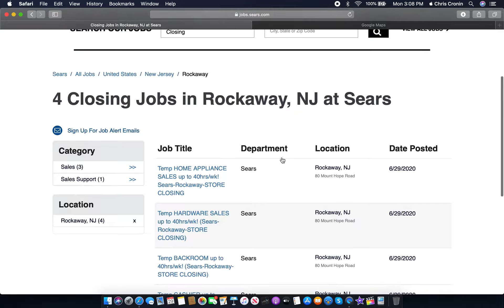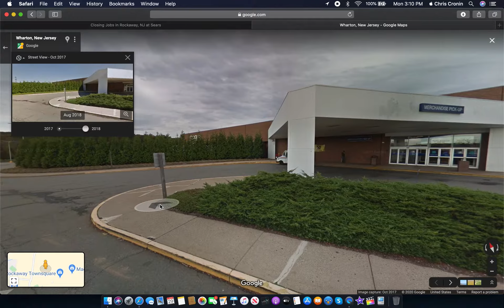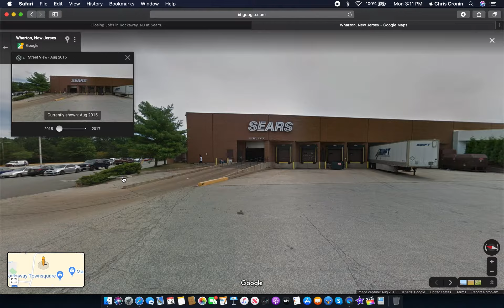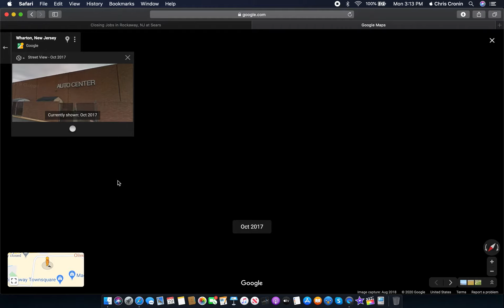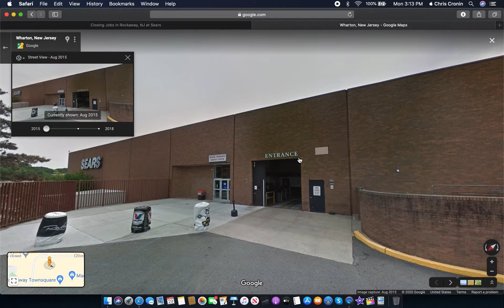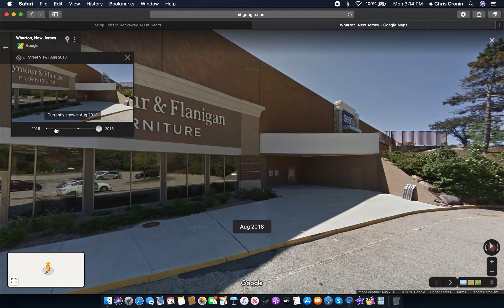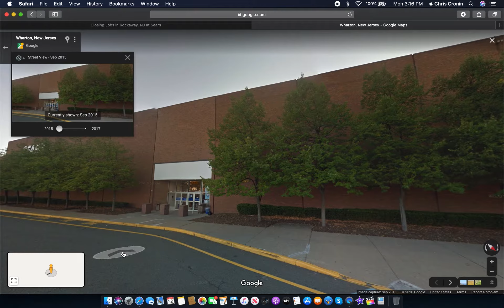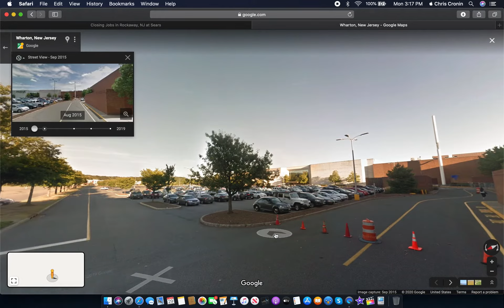THC: Closing Sears & Roebuck at Rockaway Townesquare in Rockaway/Dover, New Jersey in September 2020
This store will be closing in September 2020 meaning Hackensack and Jersey will be the only two full-line Sears & Roebuck Stores left in the state of New Jersey THC stands for TransformHoldcoLLC. Thanks a lot Eddie Lampert for closing this store and putting a bunch of people out of work